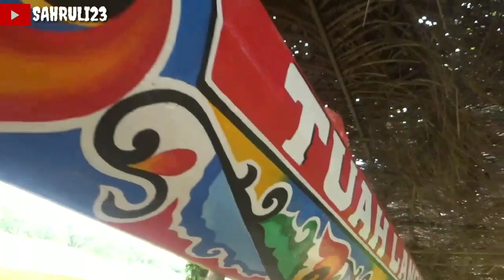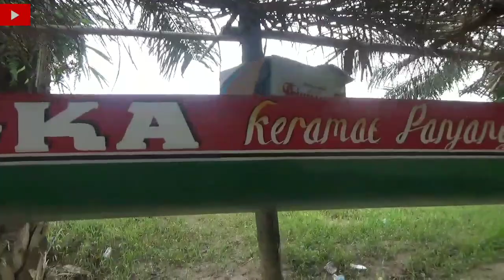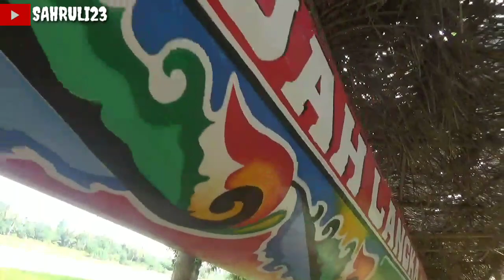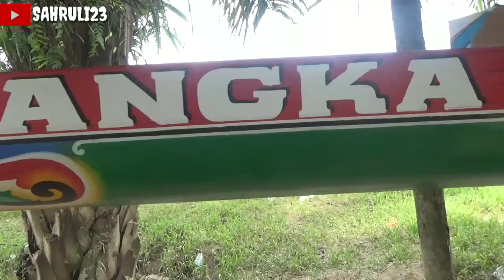JALUR SRIKANDI DI SULAP MENJADI TUAH LANGKA KERAMAT PANJANG